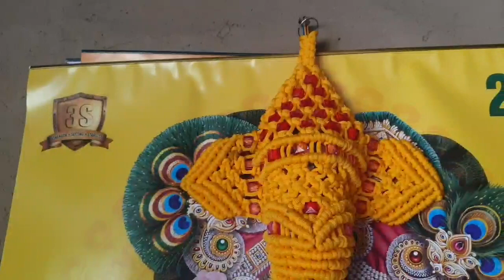Macrame mwider sundai DIY Banaibai ||Bodo Vlog